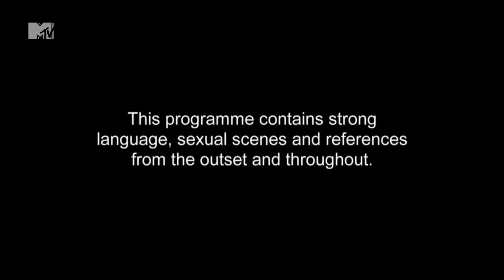Party Bus Down Under - Geordie Shore, Season 6 | MTV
Vicky and Scotty are set to work on the Australian Party Bus, and it blows any Newcastle party bus right out of the water!